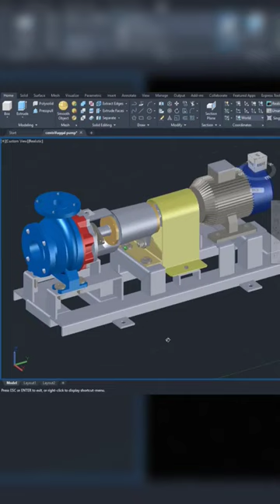Centrifugal pump download